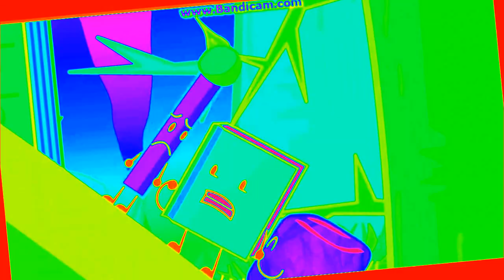(OLD VIDEO) Ruby Crying Effects